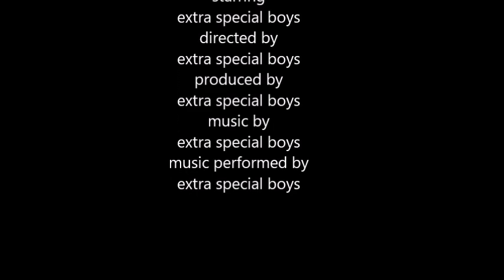CALLING WRINKLES THE CLOWN